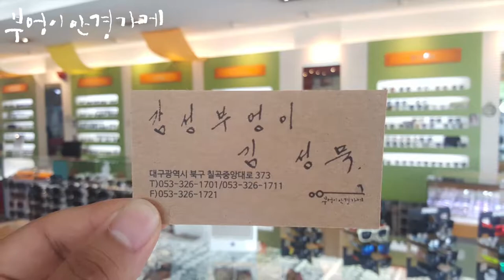PRADA의 SPS 03Q-F 모델입니다./부엉이안경가게/대구안경/김천안경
7월 첫출근
첫시작 만큼
좋은일만 생길거예요

PRADA의 SPS 03Q-F 모델입니다

감성부엉이 김성묵